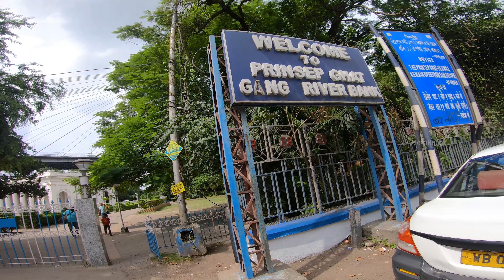🚣🏽ஹூக்ளி ஆற்றில் படகு சவாரி Boating in Hooghly | Prinsep Ghat | Kolkata | கங்கை நதி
Prinsep Ghat is a ghat built in 1841 during the British Raj, along the Kolkata bank of the Hooghly River in India. The Palladian porch in the memory of the eminent Anglo-Indian scholar and antiquary James Prinsep was designed by W. Fitzgerald and constructed in 1843.

Located between the Water Gate and the St George's Gate of the Fort William, the monument to Prinsep is rich in Greek and Gothic inlays. It was restored by the state's public works department in November 2001 and has since been well-maintained.[1] In its initial years, all royal British entourages used the Prinsep Ghat jetty for embarkation and disembarkation.[2][3][4]

Prinsep Ghat is one of the oldest recreational spots of Kolkata.[4] People visit it in the evenings on weekends to go boating on the river, stroll along the bank and purchase food from stalls there. A 2-kilometre (1.2 mi) stretch of the beautified riverfront from Prinsep Ghat to Babughat (Baje Kadamtala Ghat) was inaugurated on 24 May 2012.[5] It has illuminated and landscaped gardens and pathways, fountains and renovated ghats. One of the songs in the Bollywood film Parineeta was shot here on the ghats.[4]

Prinsep Ghat also has a railway station named after it. The station is part of the Kolkata Circular Railway which is maintained by Eastern Railway. The station code is PPGT.[6]

There is a jetty nearby called the Man-O-War jetty that belongs to the Kolkata Port Trust and commemorates the role played by the port in the Second World War. The jetty is mainly used by the Indian Navy.

The year 2020. A year that has disrupted a lot of things across all the continents. A year that we all want to forget. But touchwood for me a year that just passed by, staying put at home, working longer hours, not with any such tough times or bigger problems (quite lucky and privileged I would say). But nonetheless, a year which was majorly a blur which just passed by inside the home, and not much travel or outings.

So last Saturday (just after the Pujo), when every one of us felt like going out to visit a place, and for the first time after March for my parents especially, we chanced upon the moment and decided to head out to Prinsep Ghat and have some fine dining at Ordinance Club. Prinsep Ghat has always been a charming and relaxing place for me since my college days. Sitting by the riverfront, chatting with friends or family, or grab some snacks from the nearby vendors, it is a perfect place to spend a Saturday evening.  Though when we started we thought we would do all that, but the ghat section is closed by 8 pm, and so by the time we reached, we were already late. So rather we just spend some time at the James Prinsep monument, on whose name the ghat is named.

As the ghat was closing, we headed to the walkway adjacent to the ghat to have some tea and spend some time by the Hooghly riverfront.

Since we could spend much time at Prinsep, rather let me share some facts and anecdotes about this place.